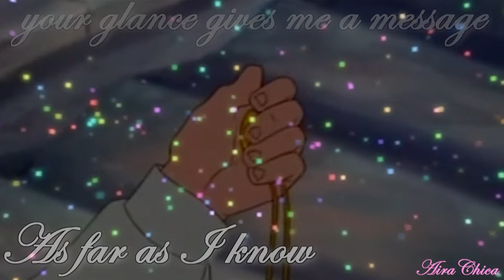Ƹ̵̡Ӝ̵̨̄Ʒ As far as I know Ƹ̵̡Ӝ̵̨̄Ʒ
Sorry it's danish... But I was kind enough to translate the whole damn thing ON the video, so please no complaims ok?? ^^ I just though this song fit this couple and it's also my first time ever to use The swan princess in Sony Vegas.
This song is from Eventyr Teatret (the fairytale theatre). This theatre group makes children's theatre based on HC Andersen's stories and this song is from "The Shepherdess and the Sweep"

Credits:
Movie:
Nest - The swan princess
Song:
Eventyr Teatret - Så vidt jeg ved

I DID NOT DRAW THESE CLIPS NOR DID I SING OR COMPOSE THIS SONG!!!